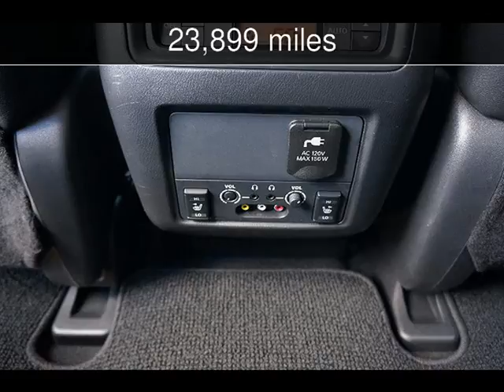2013 Nissan Pathfinder Platinum Used Cars - Loganville,Georgia - 2016-10-18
See more details about this used car This 2013 Nissan Pathfinder Platinum with 23,899 miles is for sale at Executive Auto.